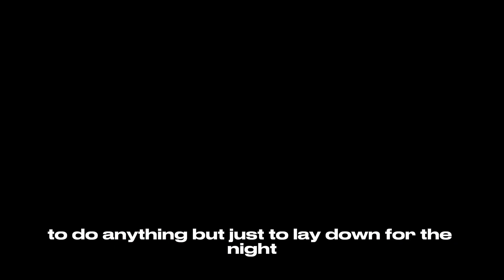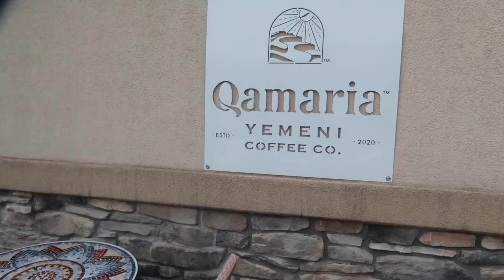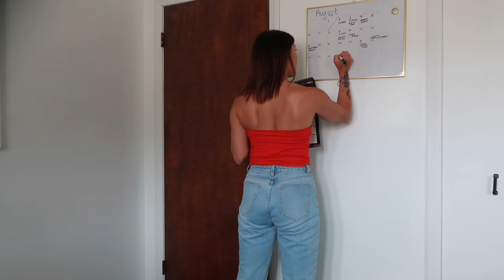Sony ZVE10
Sooooo bummed about my lens situation :(  Promise I'll get it fixed ASAP